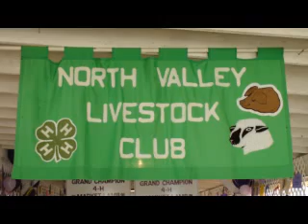Josephine county Fair youth auction.mp4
Josephine County Young Farmers displaying their animal projects during the August 20 Livestock Auction